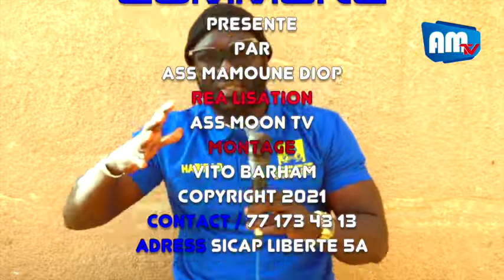SUNU COMMUNE AVEC HABIBOU LO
TOUT SPORT SUR ELIE SPORT EN UN CLIC